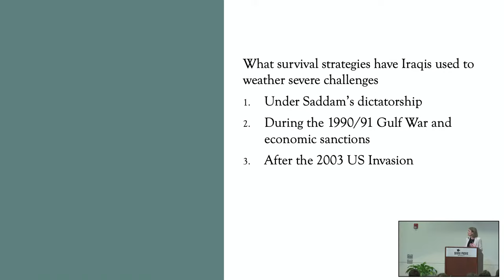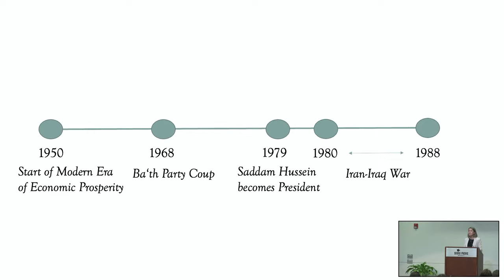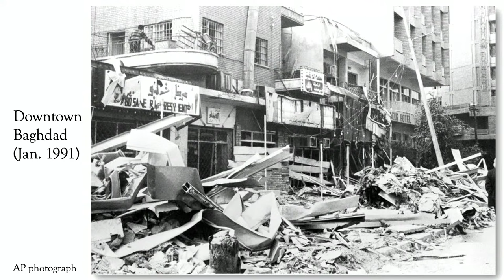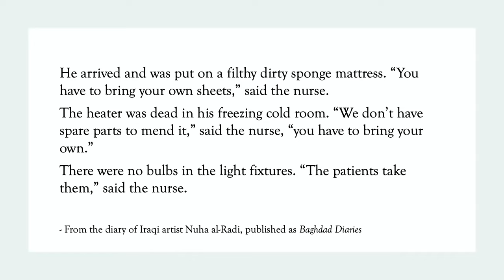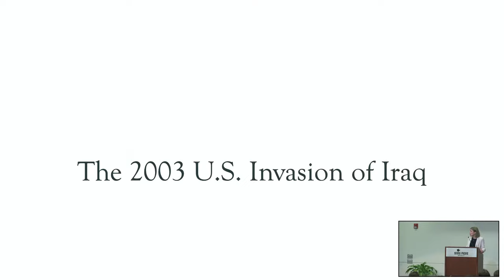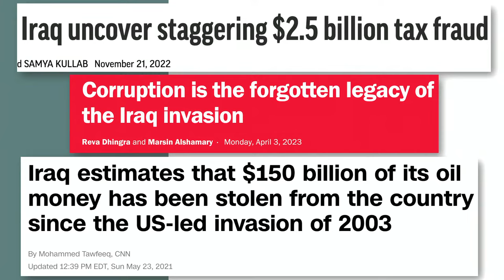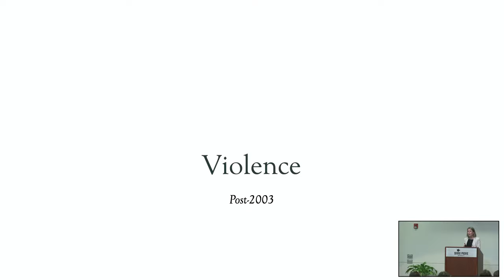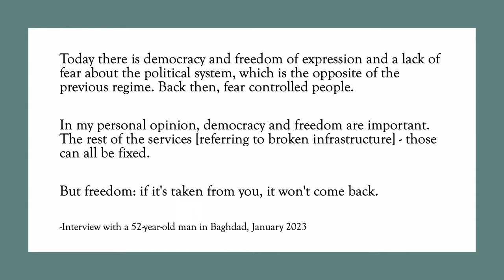20 Years After the Iraq War: Stories and Perspectives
2023 Winifred E. Weter Lecture
Alissa Walter
Assistant Professor of History